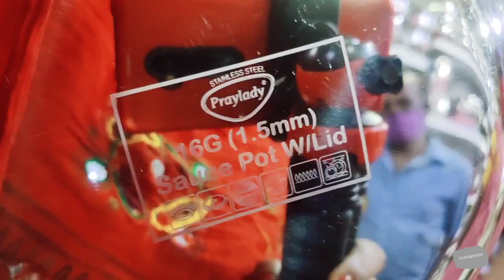salem Saravanan stores2022 Stainless steel kitchen collection sarving bowls different vessels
hai all
 salem Saravanan stores kitchen collection
electronic products gas stoves chimney collection mixy grinder kittle rice cookware
gas stove mixy offer collection biriyani pots sarving Kadai dosa dhava hot boxes sues pan collection all available beautiful collection salem Saravanan stores kitchen products
salem Saravanan stores
76, subramaniam street
old bus stand. area
salem. 1
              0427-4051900